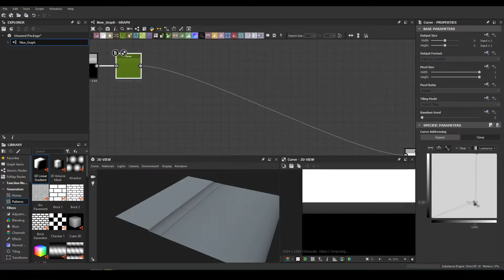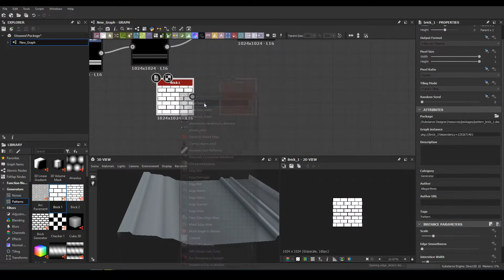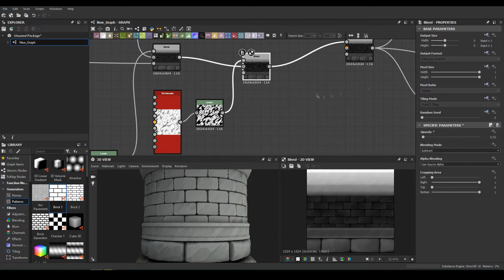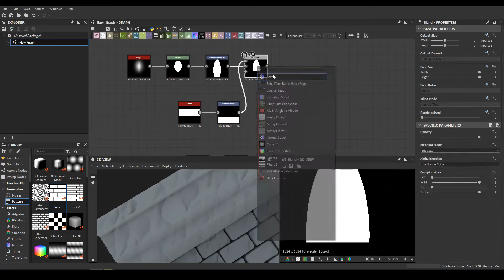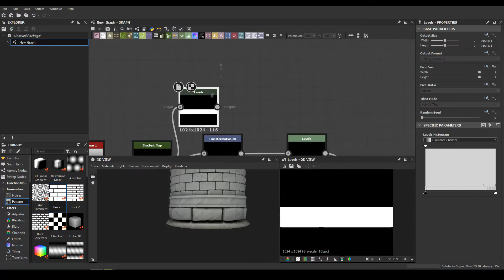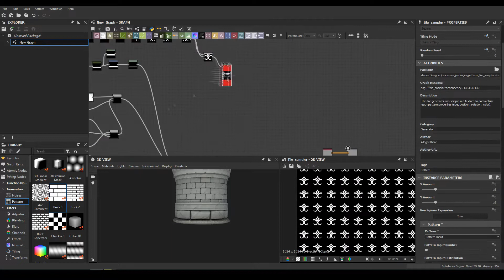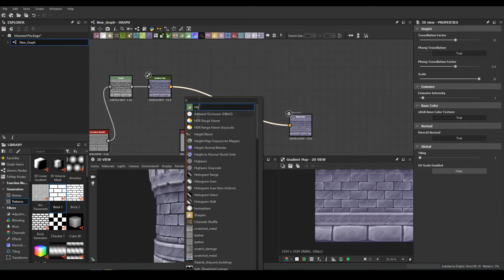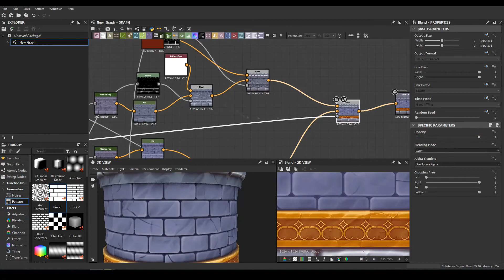Substance Designer - Castle Material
Adam Capone
Vitaly Weegson
Keith Brown
Artem Kuznetsov
Sylvester Pawlowsky
Oğuzhan Arıbalı
Fernando Soares
Marcus Moloney